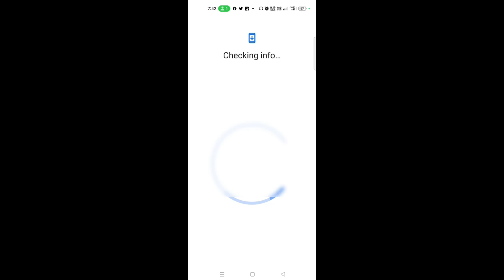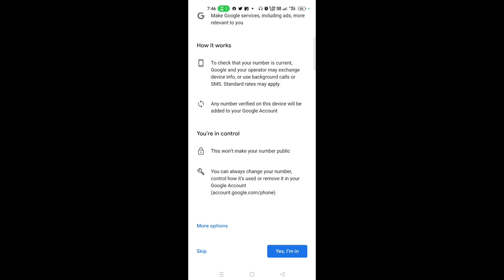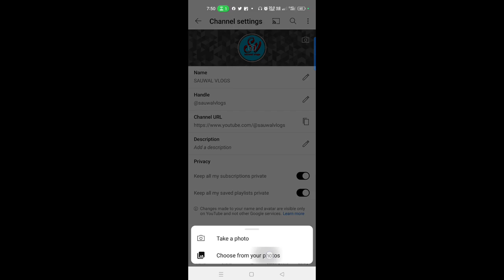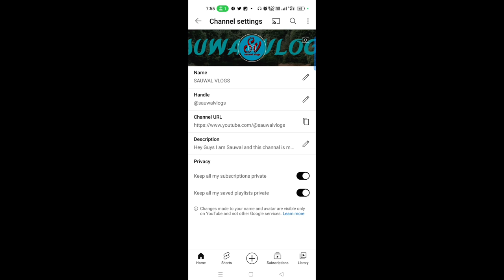YouTube Channel kaies banaye | YouTube Channel kaise Created karte hai | Youtube Create Kaise kare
youtube channel kaise created karte hai |
Youtube channel kaise banate hai |
Youtube se kaise kamaye |
Youtube se kitna kamayi hota hai |

aaj ki video mai hum janenge ki ek profrctional youtube channel kaise created karte hai | youtube se kitna kamayi hota hai

youtube channel kaise create karte hain
youtube channel kaise create kiya jata hai
youtuber ki kamai kaise dekhe
youtuber ki kamai kaise hoti hai
youtuber ki kamai
youtube channel open
youtube channel open system
youtube ka view kaise badhaye
youtube ka view kaise badhaen
youtube ka view kaise dekhe
youtube channel ke liye logo kaise banaye
youtube channel ke liye banner kaise banaen
youtube ka like kaise badhaye
youtube ka like kaise hide kare
youtube ka like video kaise delete kare

@technicalsauwal @YouTube @SAUWAL VLOGS